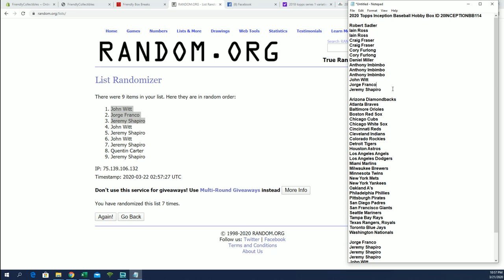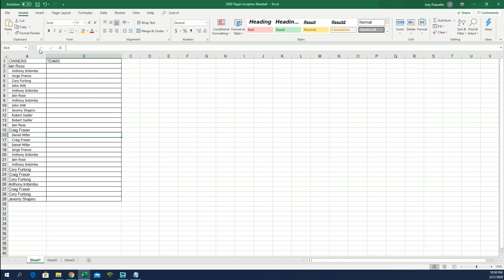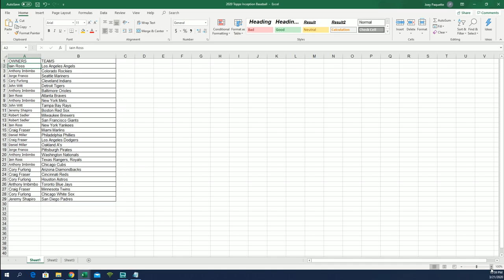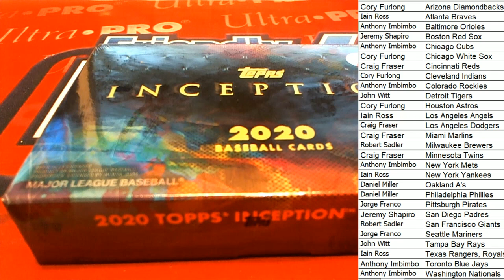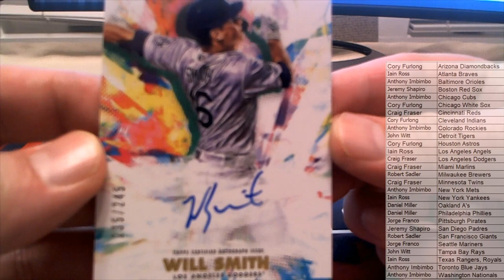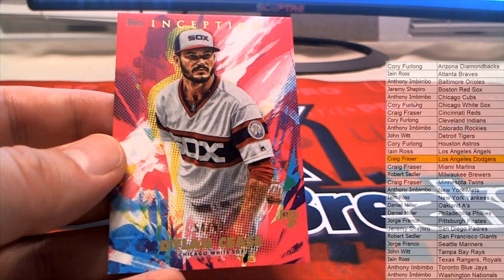2020 Topps Inception Baseball Hobby Box ID 20INCEPTIONBB114